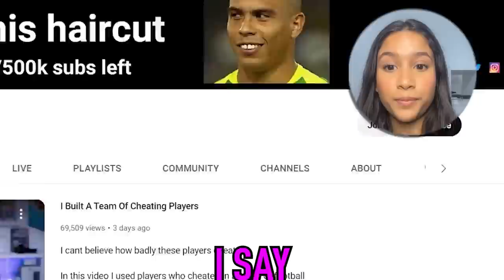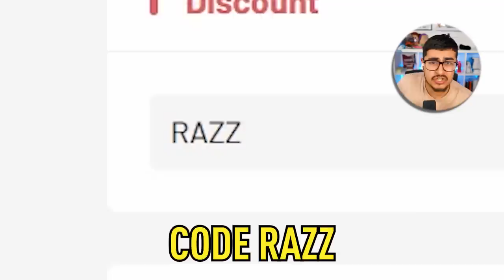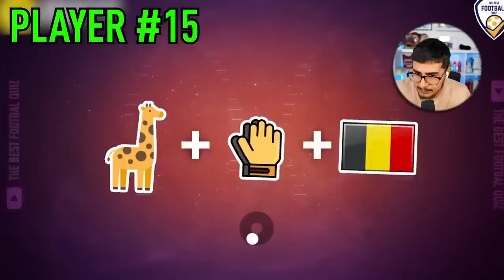Guess The Player By Emoji, Buy Them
Did you guess any of these players?